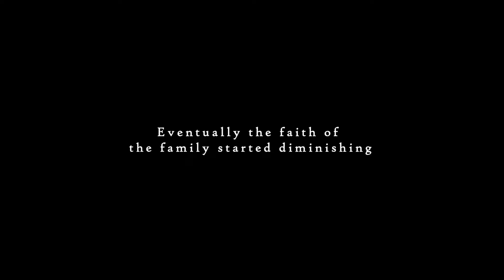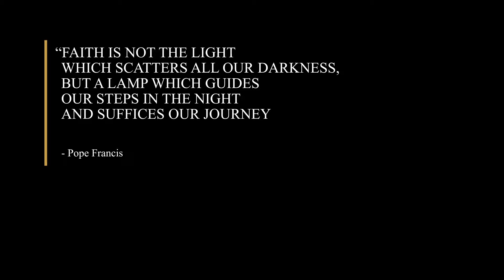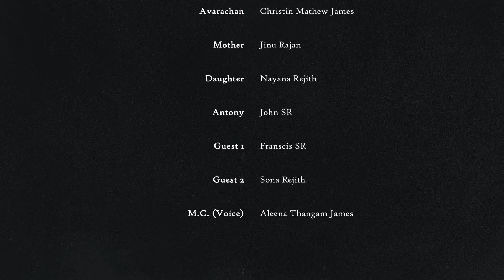Faith During Pandemic.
We the MCYM members of St. Johns Malankara Catholic Church are glad to present this short film. This was created for the MCYM Kalolsavam 2021 by the Bangalore district.